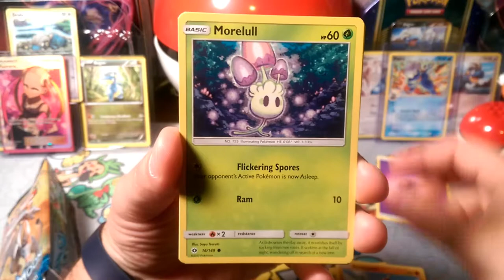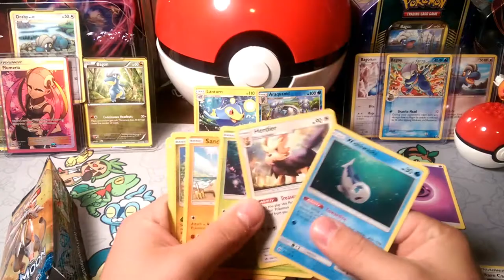PACK-A-DAY#107 I'm confused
Alola Dapper fans, DapperDraby here with you today to bring you another Pokémon tcg sun & moon opening. We are still looking for anything at this point. Sun and moon sees to be taking a hiatus. think we could get extra luck to finish off the week?